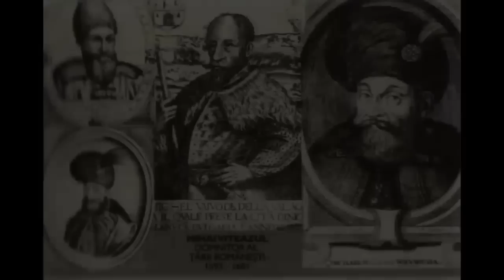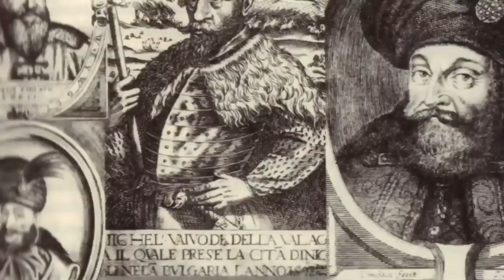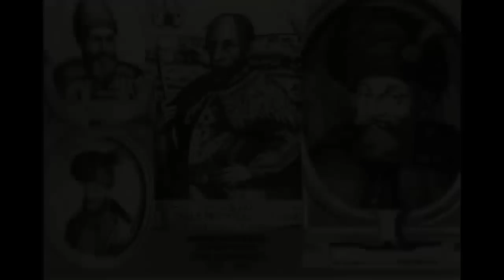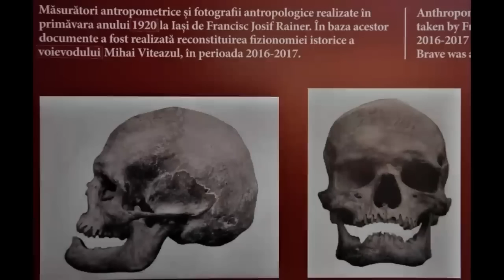Ce s-a găsit la deshumarea capului lui Mihai Viteazul | Originile lui controversate și Asasinarea sa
0:00 - 13:26 - Originea lui Mihai controversata
13:27 - Cum a fost asasinat Mihai
21:10 - Capul lui Mihai deshumat

La sfârșitul anului 1588 devine stolnic al curții lui Mihnea Turcitul, iar în 1593 ban al Craiovei în timpul domniei lui Alexandru cel Rău.

În septembrie 1593, după ce a plătit la Poarta Otomană, după obiceiul timpului, o sumă mare de bani (400.000 de florini[15]) și având și sprijinul patriarhului Constantinopolului, Mihai a devenit domn al Țării Românești la 2 septembrie/S.N. 12 septembrie 1593, înscăunarea sa având loc la București pe 15 octombrie/S.N. 25 octombrie, în același an.[16]

Aderă la „Liga Sfântă” creștină, constituită din inițiativa Papei Clement al VIII-lea, din care inițial făceau parte Sfântul Imperiu Romano-German, Statul Papal, Spania, Austria, Ferrara, Mantova și Toscana (Anglia și Polonia au manifestat rezerve față de politica de cruciadă a papalității). Ulterior aderă și Transilvania, considerată factor decisiv în atragerea în alianță a celorlalte două state românești, Moldova și Țara Românească. Aron Vodă, domnul Moldovei, semnează un tratat cu împăratul habsburgic la 16 septembrie 1594, oferind astfel un motiv în plus lui Mihai Viteazul să decidă, cu acordul boierilor, intrarea în alianța antiotomană.

Poti sustine canalul Stellarium aici printr-o donatie.
In felul acesta materialele vor fi din ce in ce mai des postate si mai calitative. Multumesc!